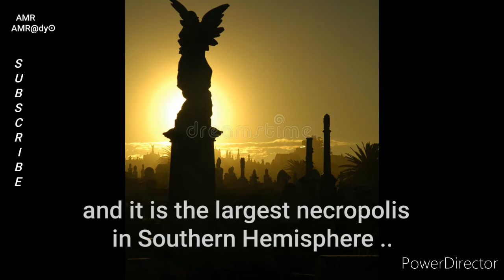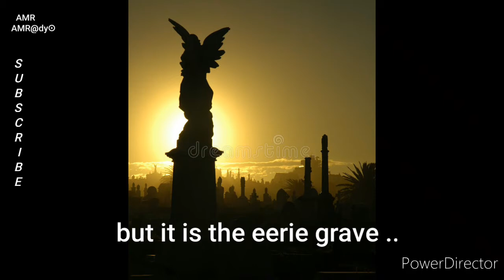The Eerie Silence of Rookwood Cemetery: Sydney's Oldest Graveyard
Step into the eerie world of Rookwood Cemetery in Sydney, Australia - a hauntingly beautiful and creepy graveyard filled with chilling paranormal encounters. Explore the depths of one of the most mesmerizing and haunted cemeteries in the world. Join us as we uncover the legends and mysteries surrounding this gothic final resting place. From ghostly apparitions to unexplained happenings, Rookwood Cemetery will send shivers down your spine. Delve into the dark history and spine-tingling tales of this legendary haunted cemetery. Brace yourself for a journey you won't soon forget! Don't miss this bone-chilling exploration of a truly unsettling location.